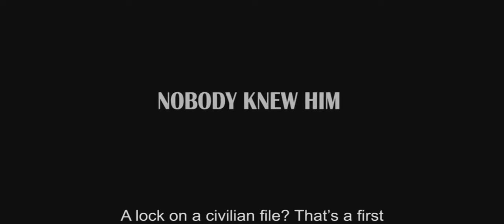2010 - The Man From Nowhere / O Homem De Lugar Nenhum